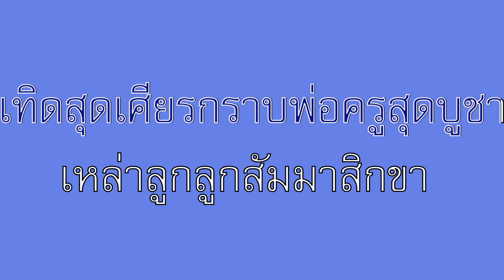เพลงไหว้ครู บูชาพ่อ ตัวใหญ๋ คาราโอเกะ